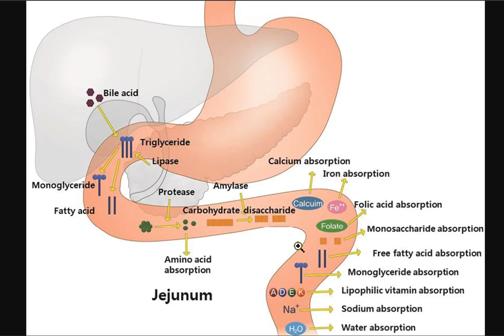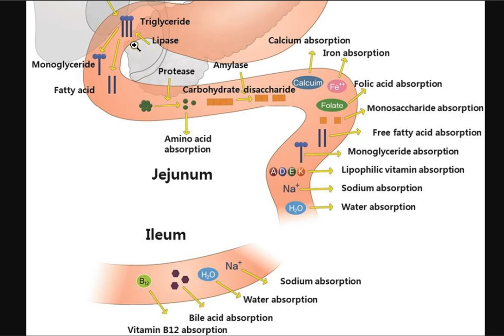សម្រូបអាហារ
តើអ្នកដឹងទេ ថាអាហារដែលបរិភោគចូលទៅក្នុងក្រពះត្រូវបានស្រូបទៅចិញ្ចឹមសារពាង្គកាយ យ៉ាងដូមម្តេច?

ទំនាក់ទំនង
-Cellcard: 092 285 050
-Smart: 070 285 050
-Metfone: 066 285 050